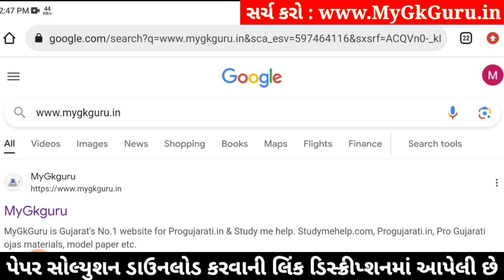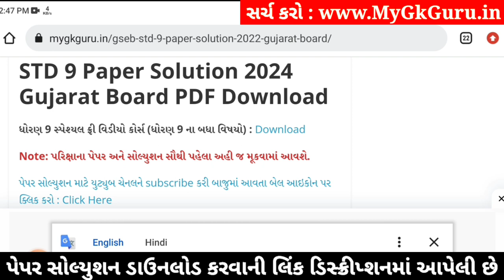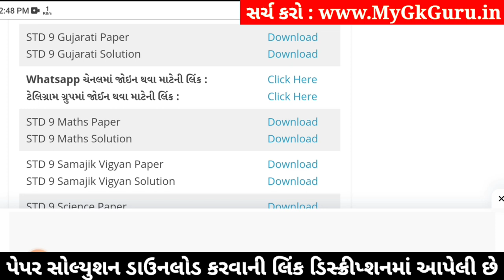Std 9 Gujarati Paper Solution 2024 50 Marks, Std 9 Gujarati Second Exam Paper 2024 Dhoran 9 Gujarati